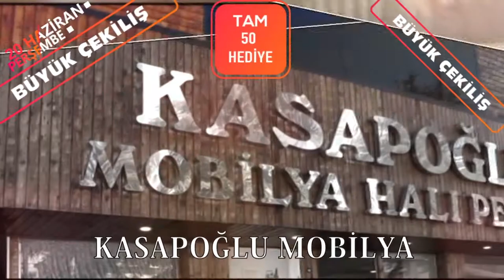SİYEZ FIRIN KAFE FARK YARATIYOR